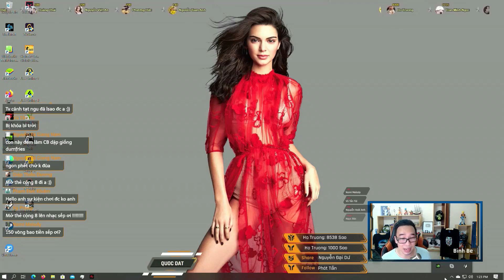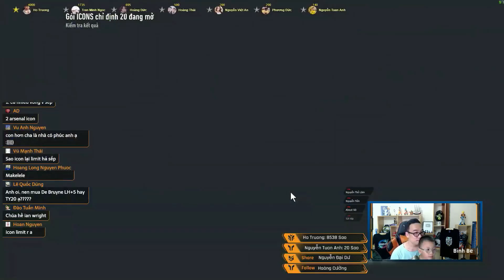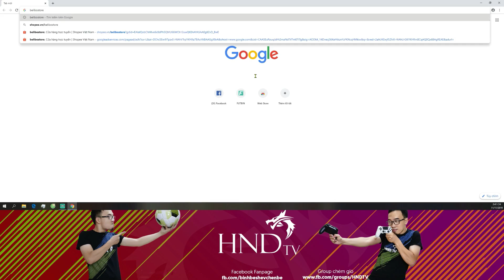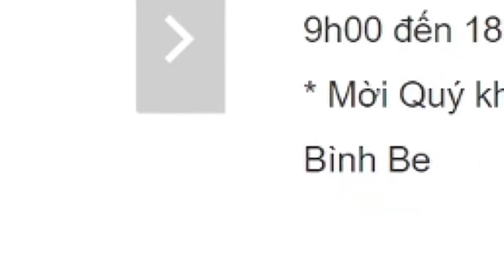FIFA Online 4 | Test nhân phẩm với sự kiện Tỷ phú 20TOTS - event Team Of The Season Monopoly